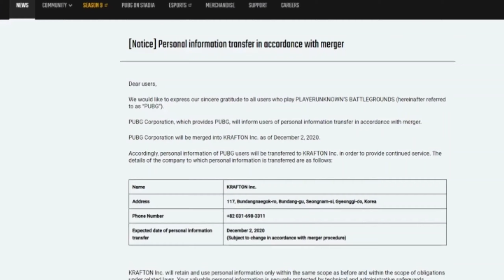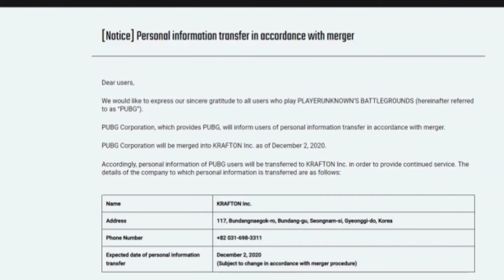PUBG UNBAN LATEST NEWS TODAY | 30 DECEMBER UNBAN DATE || PUBG OFFICIAL ANNOUNCEMENT INDIAN PUBG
Hello guys
_̳_̳_̳_̳_̳_̳_̳_̳_̳_̳_̳_̳_̳_̳_̳_̳_̳_̳_̳_̳_̳_̳_̳_̳_̳_̳_̳_̳_̳_̳_̳_̳_̳_̳_̳_̳_̳_̳_̳_̳_̳_̳_̳_̳_̳_̳_̳_̳_̳_̳ ✅ Disclaimer for Kids Content on this video is for educational use only. Please consult your doctor or other health professionals to make sure the information is right for your child.